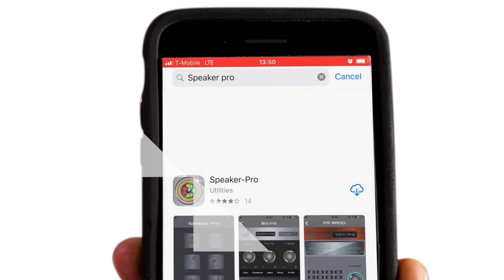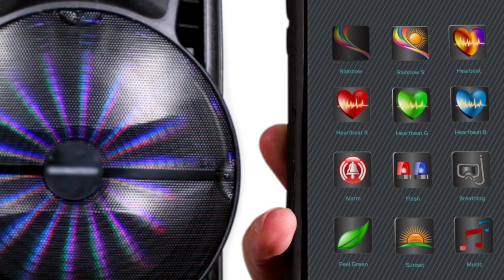Technical Pro - APP18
Having a keen eye for innovative designs, and a deep rooted passion for music. While Technical Pro were turning their passion for sound into a reality, they had no idea what they were starting would eventually become one of the industry’s most respected and innovative audio brands.  Their unprecedented approach to sound reproduction came much closer to the essence and emotional impact of live music and won immediate acclaim. The quest for better sound was on.